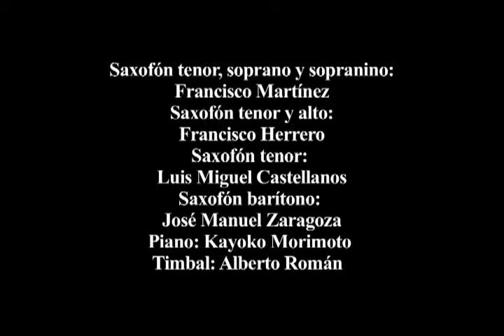Luis de Pablo -Corola.